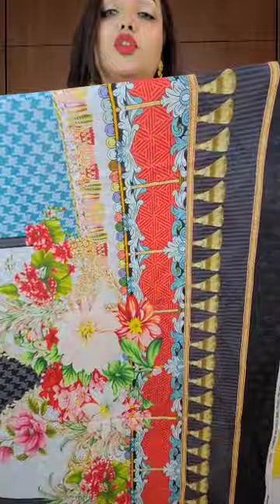গরমে ঠান্ডা ঠান্ডা পাকিস্তানী লন ❄ প্রতিটি অর্ডারে থাকছে Women's Day উপলক্ষে gift ⛅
Our Dhaka Locations :

DHANMONDI SHOWROOM
Metro Shopping Mall,
2nd Floor , Shop No -314.
Dhanmondi, Dhaka
(Tuesday Closed)